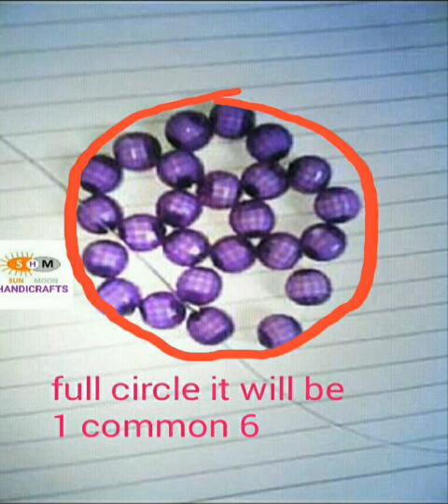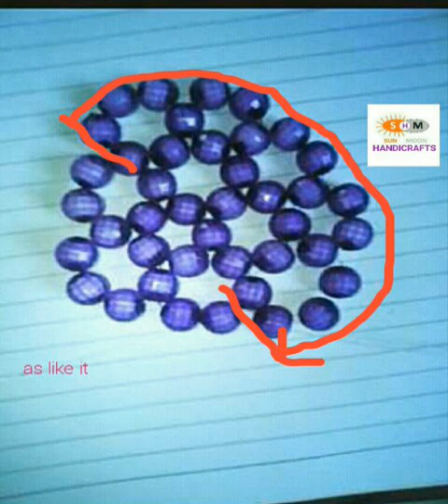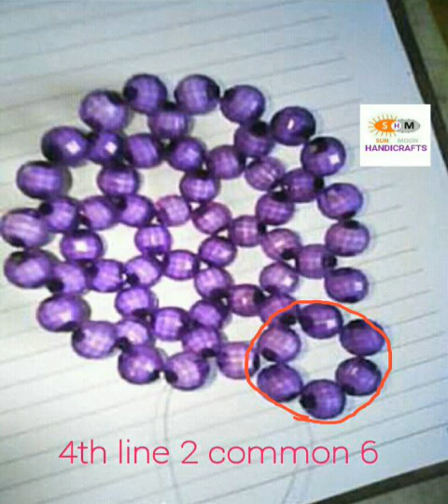পুতির বেগুন/ গোল বেগুন টিউটোরিয়াল/ How to make beaded brinjal/ putir begun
Hello viewers, here i wanna show you how to make a beaded brinjal. For further information you can join my facebook group SUN MOON HANDICRAFTS or directly click on the link i.e.